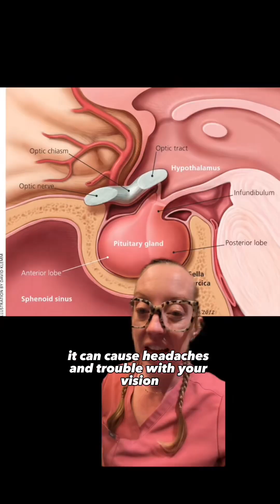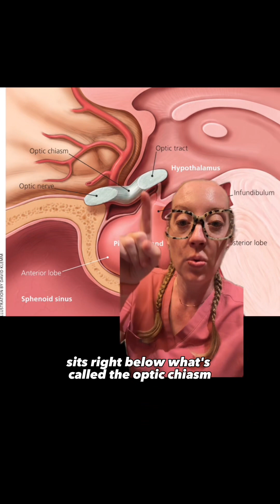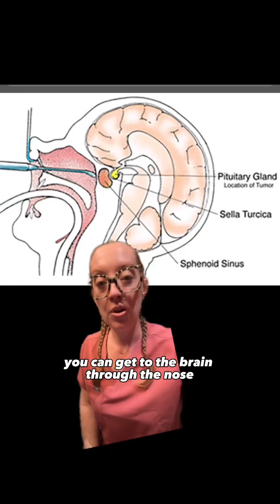Case study 96 - Prolactinoma diagnosis and treatment explained by Dr. Betsy Grunch, neurosurgeon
Case study 96 answer - Prolactinoma

A prolactinoma is a hormone-secreting tumor on the pituitary gland.  The hormone-producing gland in the brain (pituitary gland) overproduces prolactin, decreasing the levels of some sex hormones. It’s caused by a noncancerous tumor on the gland. Common symptoms include breast discharge and irregular menstrual periods in women. Men may experience decreased sexual desire and breast enlargement. Prolactinoma can cause impaired vision and infertility.